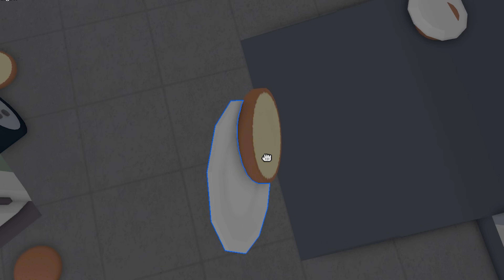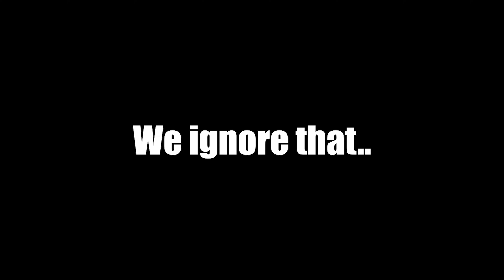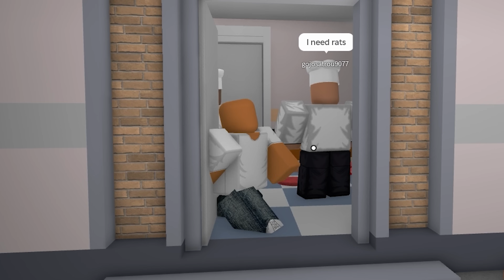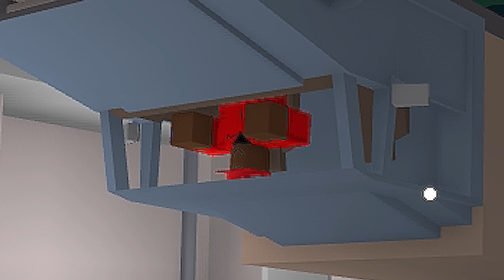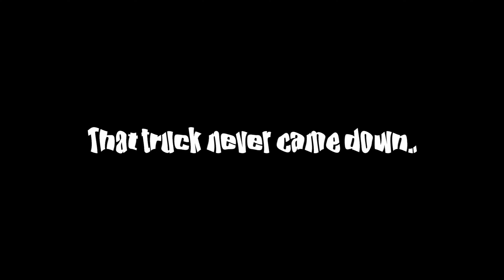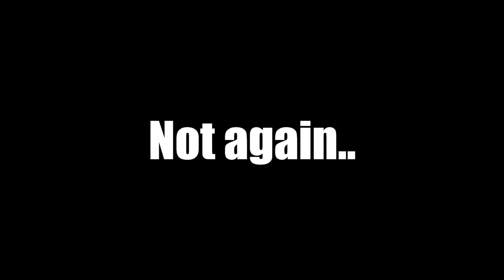ROBLOX Cook Burgers FUNNY MOMENTS #9 🍔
ROBLOX Cook Burgers FUNNY MOMENTS #9 🍔. A funny moments/experience on the ROBLOX experience Cook Burgers. Cook burgers is a game where you try and cook burgers to feed the hungry customers as fast as possible in order to gain money. There are.. other ways of doing this, as well as breaking the game all together! Today, me and @rendaco return to Cook Burgers as I show him all the newly added stuff. Together we manage to create the ultimate fling burger and somehow break some of the game scripts... It was crazy lol, you don't wanna miss this video!